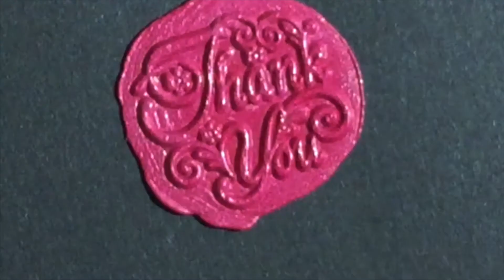BUKAWOOD Oblique: Blue Flame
Bukvawood 人體工學斜桿:  藍色火焰/Blue Flame

Bukvawood藍色火焰人體工學斜桿展現的花色，是沉穩的黑色木紋，相間著象牙白色紋路，黑色壓克力中，有著海藍色與象牙白組成如火焰噴發般的紋路，相當熱血沸騰，讓您不由自主手握著他，行雲流水文思泉湧書寫，盡情享受寫字這時刻。